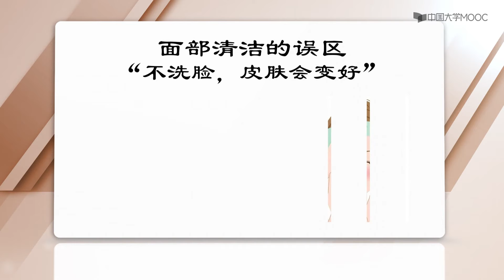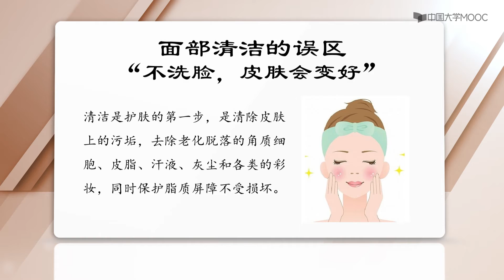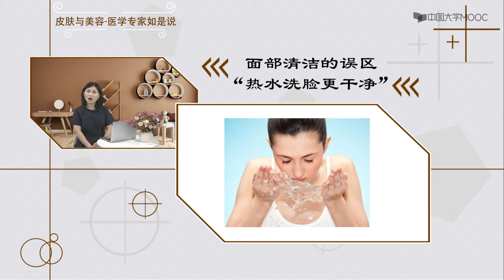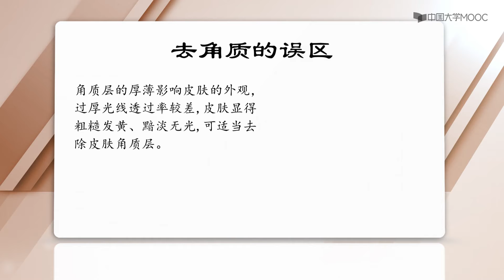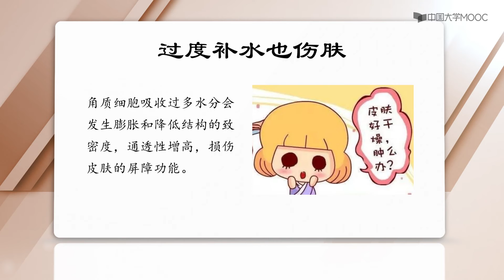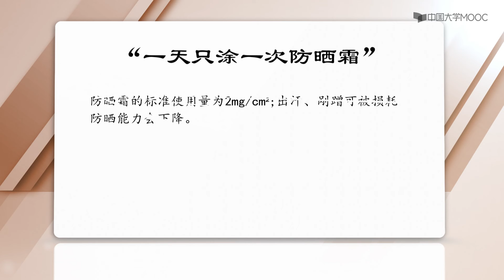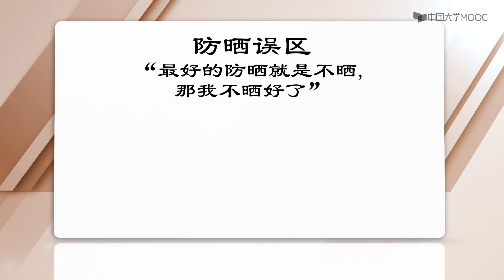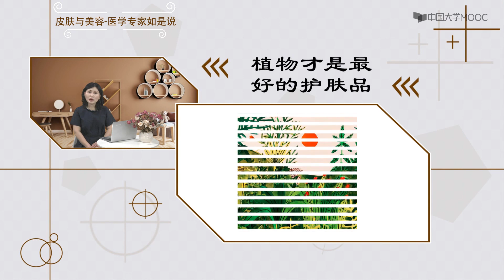皮肤与美容 第5讲揭一揭这些年的美容误区 走出护肤误区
你了解你的皮肤吗？你知道怎样更好呵护你的皮肤吗？你想破茧成蝶成为心中那个美丽的自己吗？欢迎大家学习《皮肤与美容-医学专家如是说》。这里有你想知道的皮肤衰老因素！这里有科学护肤知识和美容误区！这里有你所关心的各种损容性皮肤病！这里有医院所用各类医美技术！这里有中医博士的美容养颜经！ 精品公开课